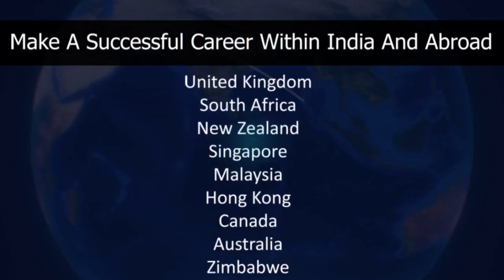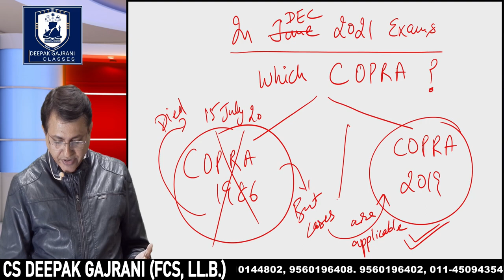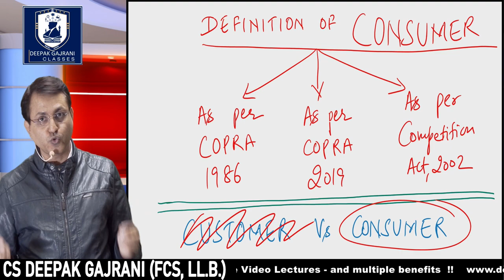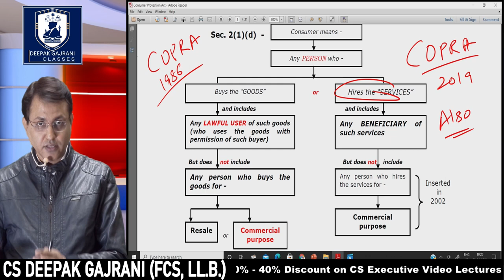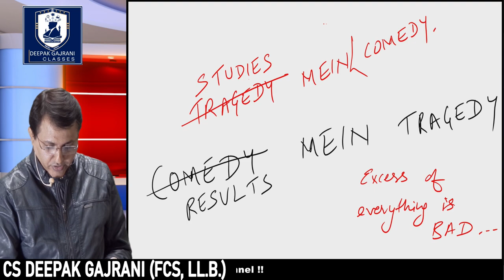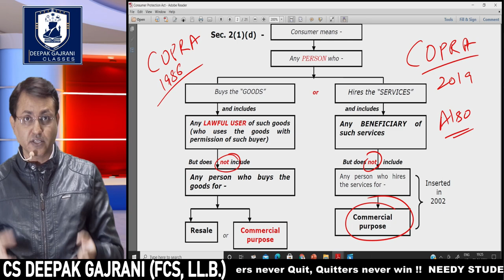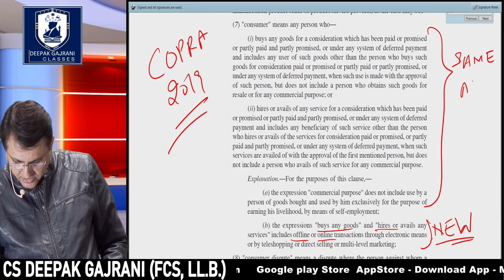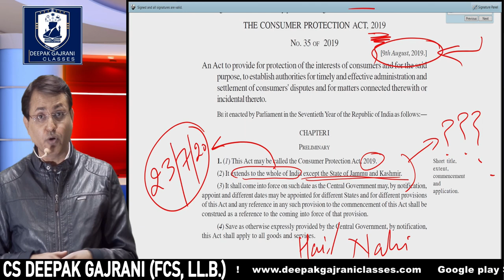Consumer Protection Act, 2019 - VERY IMP LECTURE - FOR EBCL JUNE & DEC 2021 EXAMS l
Pull on for the superior level of knowledge in CS Executive.

What Is Sensex And Nifty ? Detail Explanation - CALCULATION OF NSE NIFTY / BSE SENSEX AND how to buy NIFTY

CS EXECUTIVE GROUP 1 –

CS EXECUTIVE GROUP 2 –

Three months before exam - Schedule for Sure Shot Success

Deepak Gajrani Classes provides Unparalleled Excellence in Legal Knowledge for Successful Professional Career of the students of CS community.